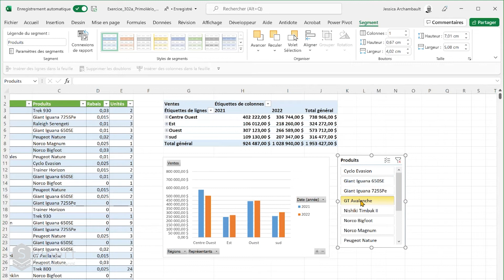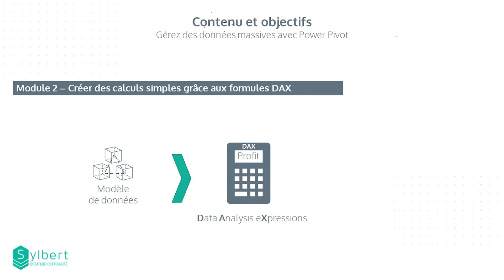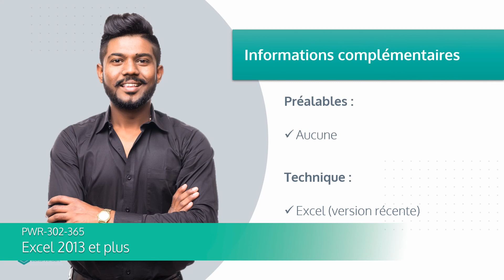Gérez des données massives avec Power Pivot (Intelligence d'affaires)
Découvrez ce nouveau cours de notre nouvelle catégorie : Intelligence d'affaires. (Business Intelligence)

Cette formation vous aidera à mettre en relation plusieurs tables de données afin de les rendre disponibles dans Excel pour créer des tableaux et des graphiques croisés dynamiques encore plus poussés dans Excel.

Dans un premier temps, vous apprendrez comment charger et mettre en relation vos données dans Power Pivot afin de créer des modèles de données. Ensuite, vous apprendrez à créer des calculs simples grâce aux formules DAX. (DATA Analysis Expression) Et finalement, vous utiliserez votre nouveau jeu de données et de calculs pour créer des tableaux et de graphiques croisés dynamiques dans Excel.

Pour plus de renseignements sur notre formation de 3h, consultez notre fiche de cours